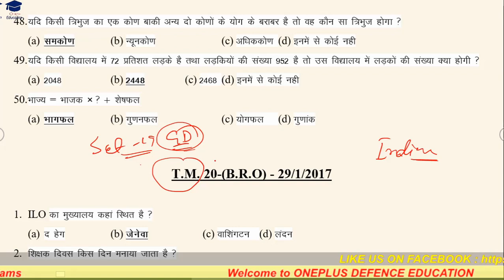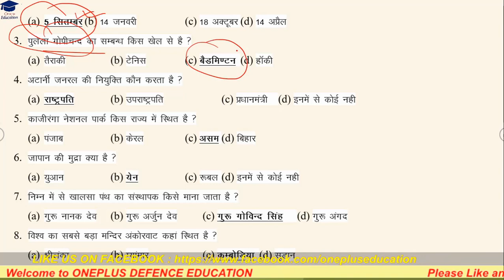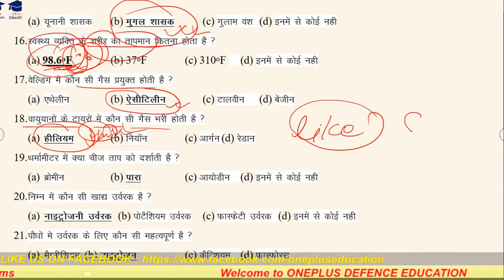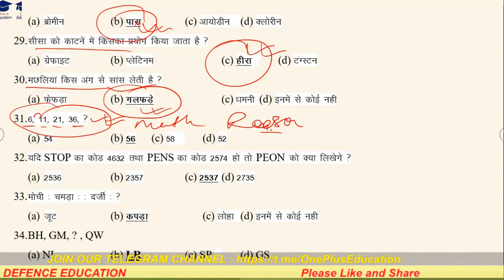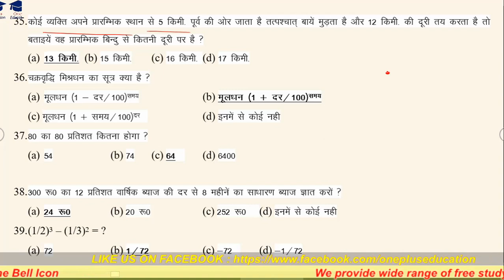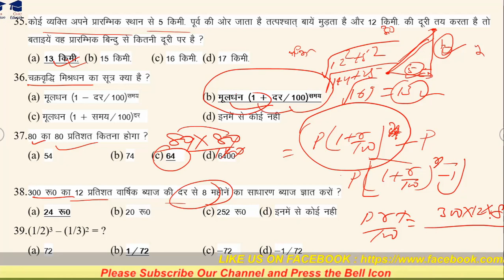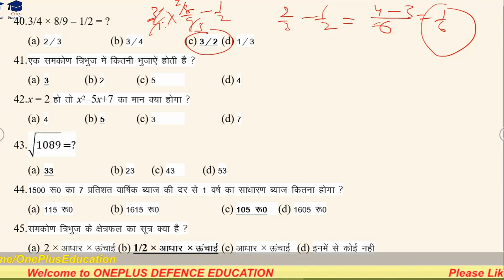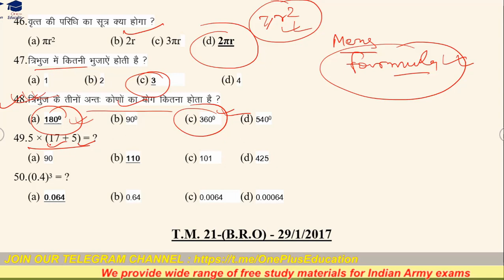Indian Army Question Paper || आर्मी जी.डी में पूछे गए प्रशन || oneplus defefnce education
आर्मी भर्ती देखे Official website -